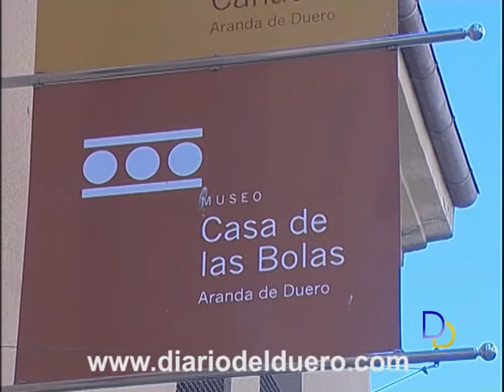Agenda del Lunes 23 de Agosto